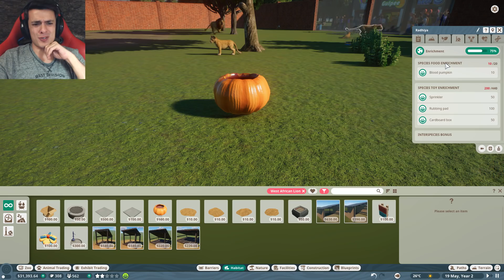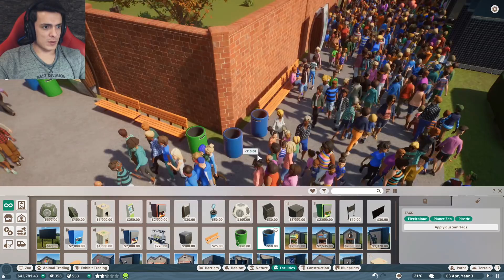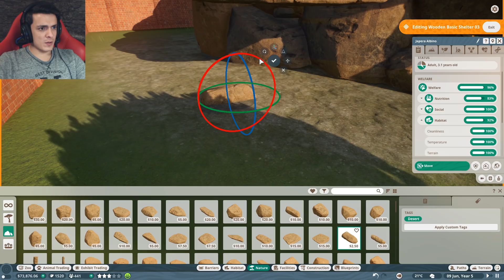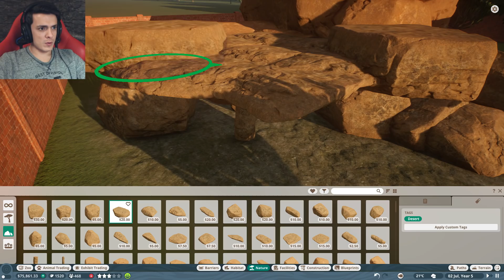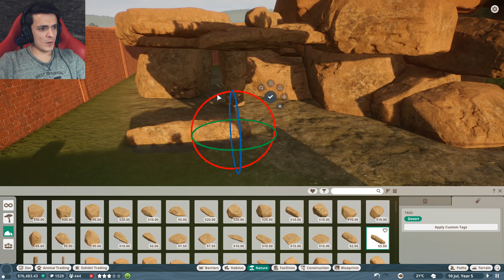Alfa Kim Olucak I Planet Zoo #2